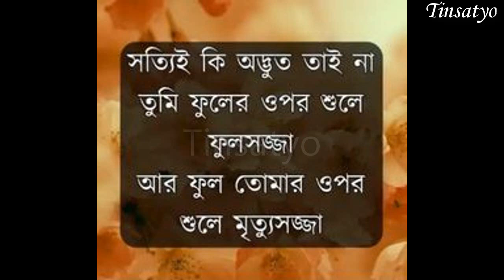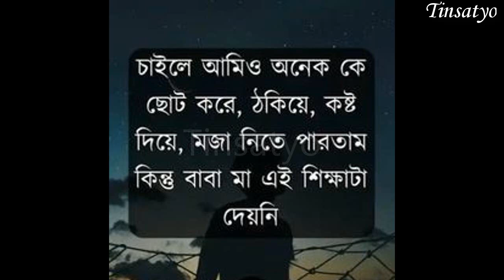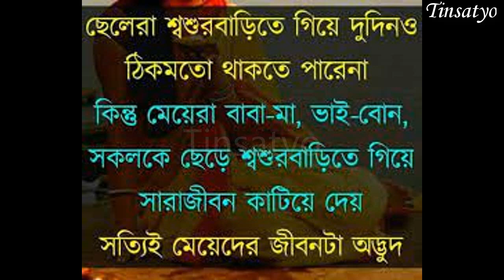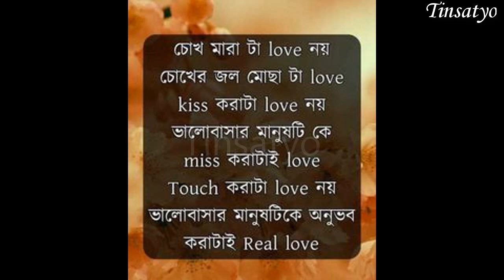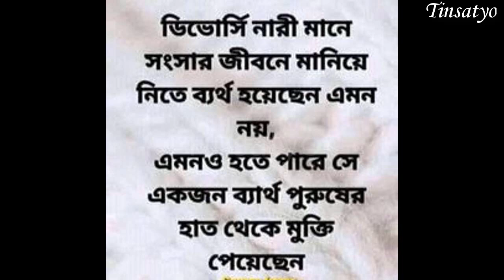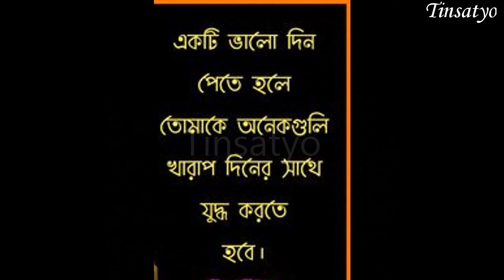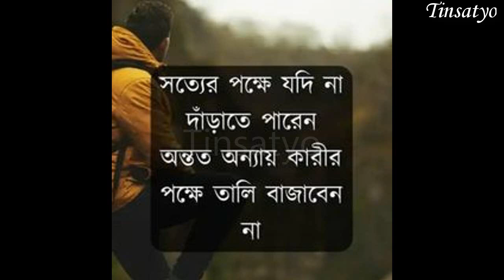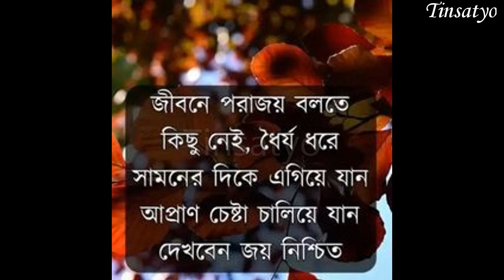খারাপ সময়ের কাজে আসবে New Heart Touching Motivational Quotes In Bangla Inspirational Speech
খারাপ সময়ের কাজে আসবে New Heart Touching Motivational Quotes In Bangla Inspirational Speech quotes @Tinsatyo

↑↑↑আপনাদের চলার পথটা আরো সহজ হয়। Best Motivational Video গুলো আশা করি এই পথ চলাতে আপনারা সাহায্য করবেন।